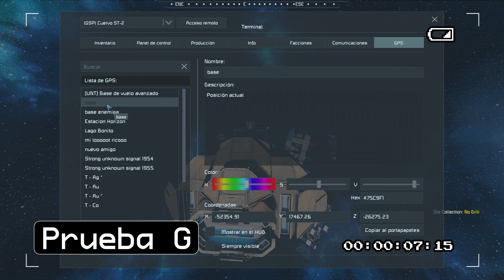Space Engineers - Vida Pirata #39 | El juicio | Gameplay Español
Muy buenas! Estas en Zona ProGamers viendo SpaceEngineers en español.

➤ En el gameplay de hoy...  Nos citan para ir a un juicio donde habrá repercusiones para varios jugadores del server.

➤ Servidor de Space → "Vida Pirata"
(NOTA: Para entrar en vida pirata es necesario registrarse a través de mi discord)

▒▒▒ Mis Construcciones ▒▒▒

▒▒▒ Música ▒▒▒

             [TeknoAxe]
A special Thanks to Teknoaxe for his music
Especial agradecimiento a Teknoaxe por su música

Thanks for your music ;)